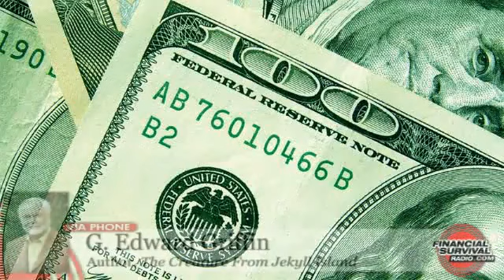New money system, G Edward Griffin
Read his book, the Creature from Jekyll island.